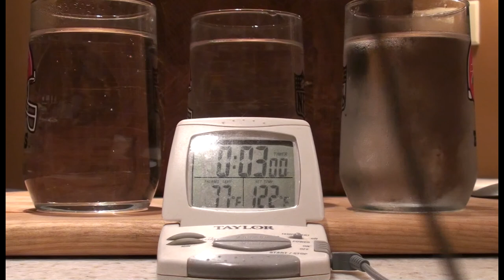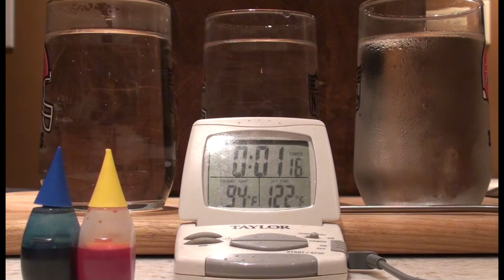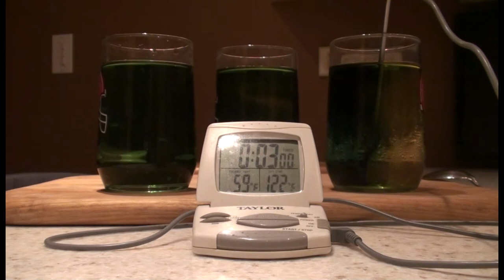Mpemba Effect Part 4 - convection at room temperature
Ultimate result: A real surprise to me that the room temperature water had more convection than the nearly ice cold water. That indicates that the cold water is "sticky" or more viscous as stated by Thomas Brinsmead in a video

Hypothesis: Hot water and cold water will both show convection currents in a room temperature environment, and room temperature water will remain still.

This was my third afterthought experiment I performed after submitting an entry in the, "Royal Society of Chemistry and Hermes 2012 Mpemba Effect Competition."